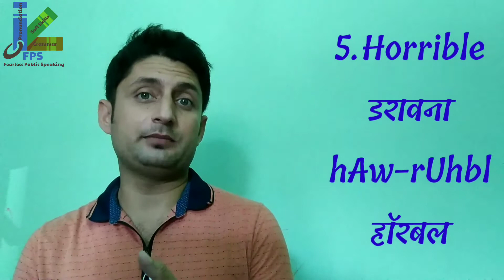Words Ending in 'IBLE' || Improve Vocabulary & Pronunciation || By Neeraj Sir [Hindi - English]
This video is for those who really wish to Polish their Pronunciation and dig deeper into the Correct Pronunciation and Refine their Vocabulary. How to Pronounce and use words ending in 'IBLE', i.e. words like Reprehensible, Gullible, Incredible, has been explained in this video in a very easy language and the method is Bilingual i.e. Hindi and English both the languages have been used to explain the concept.
Go ahead and Polish Your Vocabulary with Correct Pronunciation.